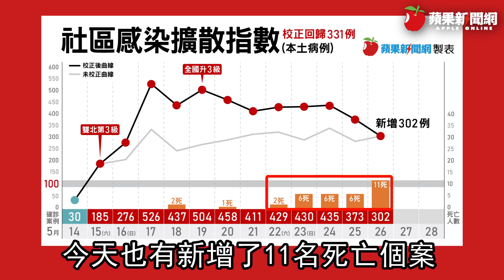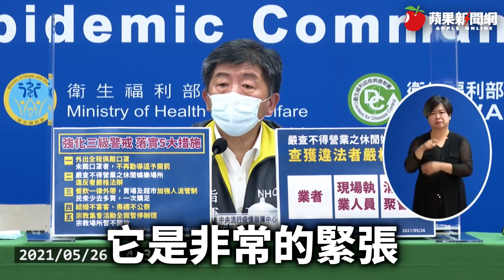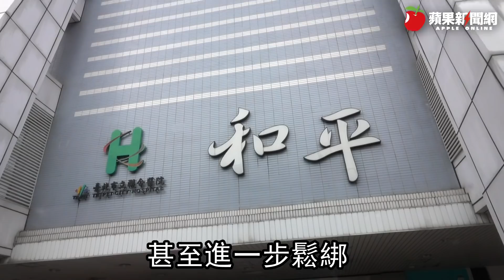3級警戒 增302例11死、校正331例 陳時中：即起禁婚宴公祭！5大措施重罰 | 台灣新聞 Taiwan 蘋果新聞網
中央流行疫情指揮中心今(5/26)下午召開記者會，由指揮官陳時中說明最新疫情及防疫作為，他宣布，今新增302例本土、2例境外移入COVID-19個案，且新增11例死亡個案，創下單日死亡新高，另有331例校正回歸個案。

陳時中表示，今日新增302例本土病例，為158例男性，144例女性，年齡介於未滿5歲至90多歲，發病日介於今(2021)年5月8日至5月25日；個案分布以新北市152例最多，其次為台北市87例，桃園市21例，基隆市13例，台中市9例，新竹縣4例，屏東縣、雲林縣、台南市、宜蘭縣、高雄市及彰化縣各2例，花蓮縣、嘉義市、台東縣及連江縣各1例。

而校正回歸個案331例中，為160例男性、171例女性，年齡介於未滿5歲至90多歲，發病日介於5月13日至5月25日；個案分布以台北市221例最多，其次為新北市102例，桃園市3例，基隆市及台中市各2例，苗栗縣1例。

綜上所有個案，其中萬華活動史相關209例、茶藝館相關35例、某社團相關3例、其他已知感染源170例、關聯不明122例、疫調中94例。相關疫情調查持續進行中。

此外，陳時中說明，新增11例死亡個案（案2865、2877、3305、3213、3980、4273、4373、4666、4984、5098、5869）中，為9男2女，年齡介於50多歲至70多歲。發病日/採檢日介於5月7日至5月25日，確診日介於5月21日至5月26日，死亡日介於5月23日至5月25日。死亡個案中7人有慢性病史，9人有萬華或其他確診個案活動接觸史。自5月11日起，此波疫情共計34例死亡，縣市分布包括新北市20例、台北市 14例。

彰化昨天新增案例中，桃園女返鄉群聚案也引發關注，彰化縣衛生局指出，該群聚是一名30多歲的女子在5/15返回彰化娘家，與其母親及大姊一家相聚，該局因在5/22接獲中央通報指該桃園女確診，CT值為17，遂採檢桃園女的彰化娘家親人，驗出桃園女的母親、大外甥、外甥女及小外甥都確診，4人CT值分別為20、21.63、20.63、26.59。

彰化縣長王惠美說，桃園女返鄉群聚中染疫的大外甥、外甥女及小外甥等3人都是學生，分別為南部五專生、本縣國中生及國小生，其中的外甥女在員林區考場參加國中會考，衛生局前天通知匡列接觸者到員基篩檢，當天剛好又爆發秀妃養生館群聚案，當晚員基擠爆篩檢民眾，其中不少是考場匡列的接觸者，「彰化沒有那麼多尋芳客！」

陳時中也說，校正回歸縣市分佈，主要仍是在新北市和台北市，分別有102例和221例，而以確定病例研判日看整體，中間並沒有高點，高點仍是是5月17日，5月19日也比較高，整體疫情看起來並沒有急速惡化，但是否有改善，值得觀察。

另陳時中宣布，因應本土疫情持續嚴峻，宣布強化COVID-19第三級疫情警戒相關措施及裁罰規定，請全國民眾持續落實遵循，與政府共同努力，嚴守社區防線。相關強化措施及裁罰如下：

一、民眾外出時應全程佩戴口罩，一經查獲有違反情事，不再勸導，逕予開罰。

二、經公告應關閉之休閒娛樂場所，將嚴查不得營業；查獲違法營業者，對業者、現場執業人員、消費及聚會者，依法分別裁罰。

三、全國餐飲業一律外帶，賣場及超市加強人流管制，並呼籲民眾少去多買，一次購足。

四、結婚不宴客，喪禮不公祭。

五、宗教集會活動全面暫停辦理，宗教場所暫不開放民眾進入。

陳時中也說，警消非常辛苦，執法人員常需要與民眾接觸，存在染疫風險，因此將讓執法人員優先打疫苗，另指揮中心已於5月20日先行撥付1000個面罩、2000個護目鏡，後續會再依需求撥付。

有員警反映，長官仍要求去萬華熱區辦案，這類高風險勤務是否暫緩進行？副指揮官陳宗彥回應，到有風險地區案辦的部分，如案件對整體治安不是那麼直接影響，會請警察機關來考量。

針對今新增11名新冠肺炎確診個案死亡，而死亡個案有無慢性病史，目前重症死亡人數多，是否為感染新冠病毒英國變異株有關？指揮中心專家諮詢小組召集人張上淳說，今11名死亡部分個案有高血壓、中風等潛伏疾病病史，目前陸續看到死亡個案，還是因年長族群的關係，就醫學文獻指出，英國變異病毒株主要是傳播力強，雖然有些研究指，英國變異株會使疾病嚴重度變高，但也有研究指出沒有明顯變化，但還是以年長者確診者死亡情形比整體族群來的高。

張上淳指出，目前全國共有101位確診者使用呼吸器，2人使用葉克膜；重症個案中，嚴重肺炎378位，雖然人數增加，但比例6.9%，沒有特別上升，152人屬嚴重呼吸衰竭或接近呼吸衰竭，約占2.8%。

此外，今日死亡個案中，有一位是5月7日發病，為何會這麼早？指揮中心發言人莊人祥回應，該個案是50多歲男性，有高血壓病史，5月7日呼吸困難、咳嗽、發燒，因家人有確診，個案擔心被感染，所以在5月21日自行就醫採檢，就醫時回想5月7日有疑似症狀，5月23日檢驗陽性確診，5月24日死亡。

另今日有一名連江個案確診，對此莊人祥說，平時居住在屏東，5月13日到5月21到連江，21日之後到台中，之後再屏東，到屏東後出現嗅味覺改變，自行去採檢後確診。

此外，台北市醫療量能緊繃，今日有近20名重症患者轉送台中治療，對此陳時中說，同島一命，醫療資源互相支援，讓資源做最有效應用，病人送到中部或南部都有可能，區域指揮官和緊急應變中心(EOC)合作，希望把病床調度效率達到最高。不過北部患者送到中部的情形很少，大多是集中檢疫所中有需要住院的人就近轉送。

另三級警戒外出全程配戴口罩，卻有失智長者在家門外沒戴口罩卻開罰的情況，可否提出申訴？陳時中表示，失智者確實有困難，如有被處分可檢附證明，也希望有人陪伴，能督促戴好口罩。

有民眾叫救護車時隱匿是居家隔離或居家檢疫者，是否有相關罰則？陳時中表示，為了自身健康，誠實告知比較好，這樣急救準備也會更周全。陳宗彥特別呼籲大眾，現在119負擔很大，尤其是雙北市，請民眾審慎運用119，真的有需要再撥打119。

●核酸檢測Ct值大於30　各醫院通報衛生局即可安排出院

此外，柯文哲建議，核酸(PCR)檢測Ct值大於30，是否可由地方醫院自行判定出院？羅一鈞說，中央沒有要求解隔離的PCR數據要送中央，今日專家會議也對此做出討論，目前是Ct值大於30，可直接通報衛生局，對患者解隔離，另也會設法加快通報流程。

目前是否有醫療排擠的狀況？一般人就醫需求要去哪看？羅一鈞說，目前大部分醫院都設有專責病房，如北北桃啟動專責醫院，如和平醫院、聯醫三重分院等，目前門急診都有分流方式，有其他需求者還是可以到醫院，沒有確診者就醫需求可以到區域醫院以下就醫。

羅一鈞也說，目前全國有3849張專責病床，昨日頒布2人一室措施後，許多醫院也著手重新規劃清消病房，詳細的數字目前會由各醫院透過系統回報指揮中心，但公布量能仍由地方公布，以免中央地方的數字有落差。目前也開始北病南送，預計有更多重症患者會送往中南部，降低北部醫院壓力。陳時中說，北病南送政策就是全國資源全國用。

現在開放2人1專責病房，學者擔心，兩位確診者同處一室，病毒濃可能更高，醫護人員進入病房照護時，染疫風險也提高，是否有防護機制？陳時中說明，開放之前有做了一些研議，不管是風的走向或排氣，都有做一些建議；近來也募集了一些空氣濾清器可供這些地方使用。

●採檢仍塞車　即起透過健保資料上傳結果加快速度

日前採檢個案通報系統塞車，但現在簡化流程後，卻仍出現累計判讀數還在增加的狀況，羅一鈞表示，這應是在檢驗塞車，有些通報進去並已送驗檢體，但還沒有檢驗結果，這幾日有加強處理此狀況，針對件數多的醫療院所，也有一對一協助完成系統面，像是輸入、上傳結果的部分，來幫忙排除。

羅一鈞指出，現在透過健保資料上傳PCR結果，且也會從今日開始實施，如是做PCR檢驗，都可透過健保上傳方式來提供資料，就不需每一筆都進到通報系統；但如檢驗結果是陽性，實驗室和醫院就需要立即到通報系統通報，這樣就可減低陰性結果還要大量輸入的狀況。

此外，羅一鈞也說，過去系統不需要承接到這麼大量，每日上萬、甚至兩萬件的檢體，在此情況下，不需再加重醫護人員輸入資料的負擔，前面的異常狀況會逐一排除，讓先前資料能快速回補，也希望今日起簡化後可加速檢驗結果完成、上傳輸入，才能更快掌握陽性個案資訊。

陳時中則說，這要一點時間，這是系統問題必須在系統上解決，第一是從上周起讓登入項目簡化，這周引進健保系統，希望申報程序簡化，第三則是也公佈每一家被認證的檢驗機構，最高給五百萬補助，希望更採購高通量、更自動化的儀器，讓檢驗時間縮短，買儀器需要一點時間，實驗室也要改裝，但希望透過三方面能讓訊息更即時，不是資料即時，也會讓後續處理時降低空窗期。

此外，民間建議建立移動篩檢站，是否跟進以改善一線採檢人員環境？陳時中說，沒有所謂的跟進，目前針對比較通風的硬體設施，與採檢的人員經費，指揮中心正在研擬補助給地方政府，希望提高採檢效率。

國外快篩站並非都是醫護人員來執行，現在醫護人力緊繃，是否可能比照國外做法？陳時中表示，目前根據快篩試劑仿單都是要求專業人員使用，由醫檢師、醫護人員來做；國外的狀況是疫情緊繃時的權宜措施，國內目前沒有這樣的規劃。

●新增2例境外移入　來自中國、印度

針對境外移入個案，陳時中指出，新增2例境外移入病例中，案5646為中國籍20多歲男性，5月1日來台，持有搭機前3日內檢驗陰性報告，入境後於防疫旅館居家檢疫，在台期間並無症狀，自主健康管理期滿後於5月24日自費採檢，於今日確診。案5891為本國籍50多歲男性，5月5日於印度出現症狀並檢驗陽性，5月14日以緊急醫療包機自印度返台，入境時PCR採檢陰性、抗體陽性，入境後入院治療，期間再次採檢，於今日確診。

另指揮中心昨宣布三級警戒延長到6月14日，全國各級學校停止到校日期也延長到同一天。根據教育部資料，統計至昨天（5/25）17時30分，國內學生染疫人數為163人，比前一天(5/24)統計再增加18人。163名學生之中，10名為境外移入大專校院學生，63名為本土大專校院生，另有28名高中生、20名國中生、29名國小生，還有13名幼兒園生。